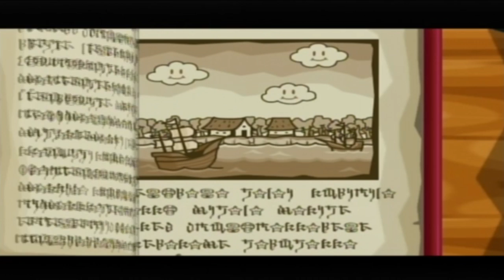Paper Mario 2 - 1 - A Port of Rogues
You wanted this? Well it's here!